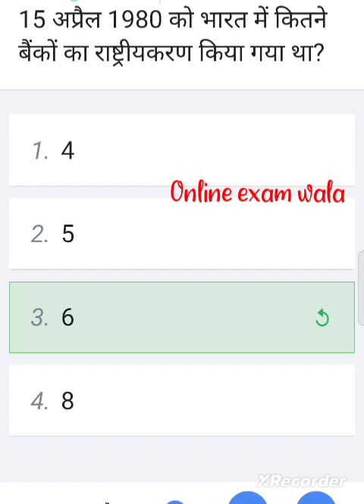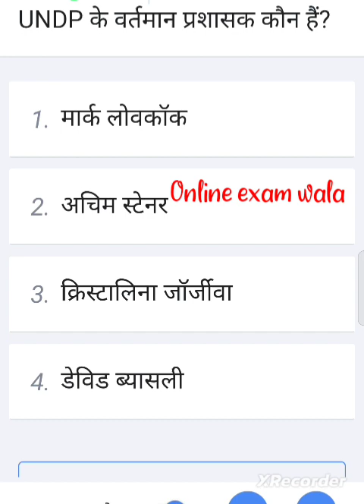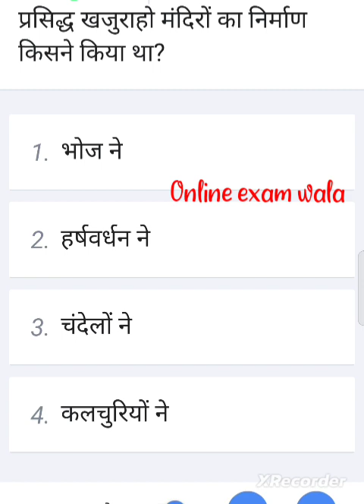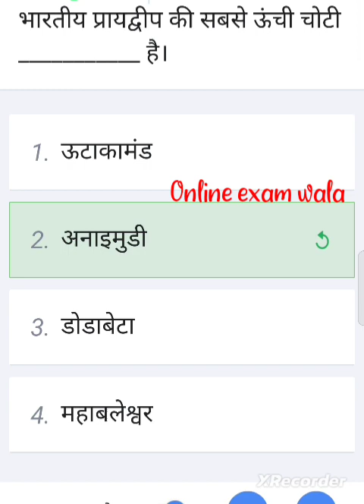ssc cgl bssc jssc upsssc महत्वपूर्ण प्रश्न 1